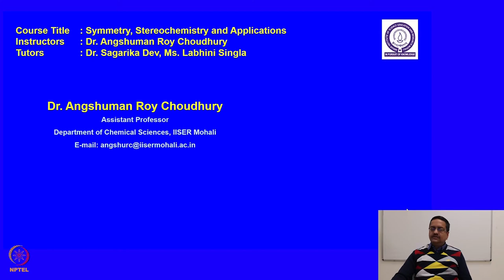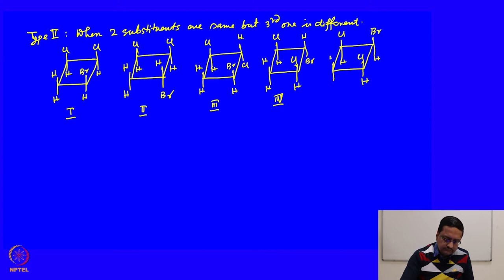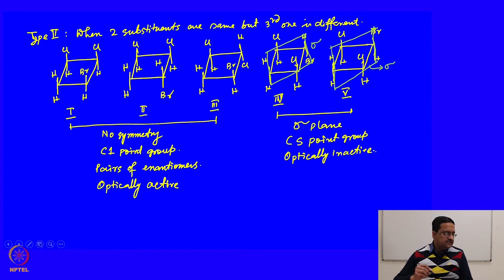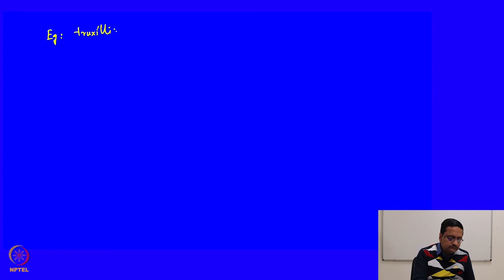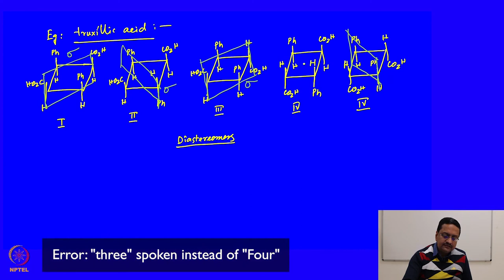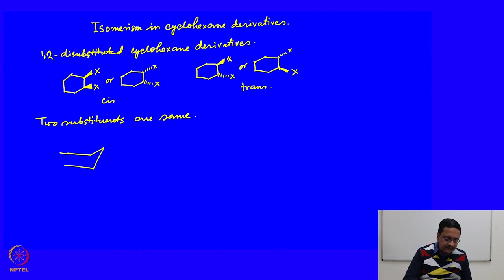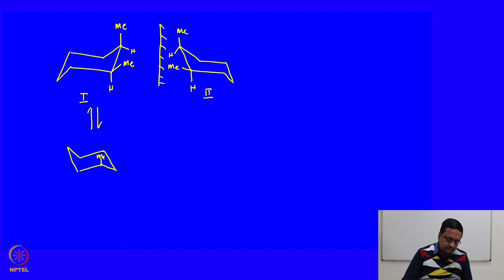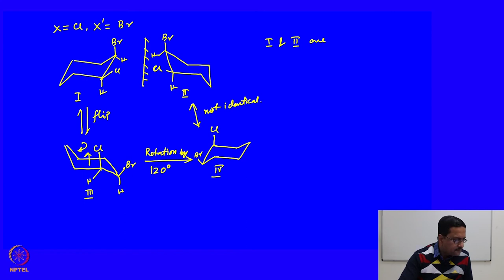Diastereomerism in Ring System - Part 02.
Subject: Chemistry
Course Name:-Symmetry, Stereochemistry and Applications